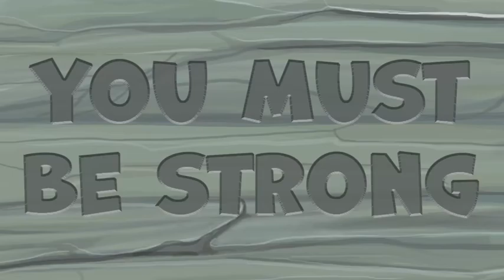Tribe Dash - Stone Age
¡Experimenta la vida del líder de una tribu de la Edad de Piedra! Caza, reúne recursos, comercia, ahuyenta animales salvajes y busca tesoros.

Reúne recursos esenciales para despejar escombros, defenderte de los ataques de los tigres y mucho más. Comercia recursos con un mercader con tasas de cambio favorables y distribuye las responsabilidades entre los miembros de la tribu.

El juego tiene multitud de emocionantes niveles de distintos grados de dificultad. Descubre el mundo de la Edad de Piedra, encuentra comida y derrota a los enemigos lo más rápidamente posible.

Obtén bonificaciones por completar niveles con rapidez. ¡Consigue cofres, diamantes, diversos potenciadores y muchas recompensas más al completar misiones!

Da de comer a esa monada de dinosaurio para recibir ayuda y sobrevivir en la Edad de Piedra.